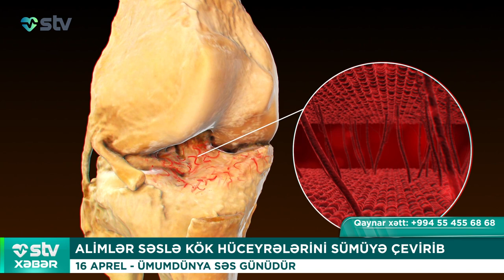ALİMLƏR SƏSLƏ KÖK HÜCEYRƏLƏRİNİ SÜMÜYƏ ÇEVİRİB